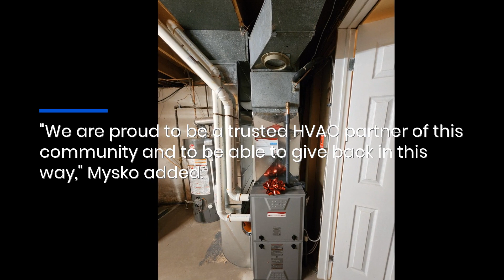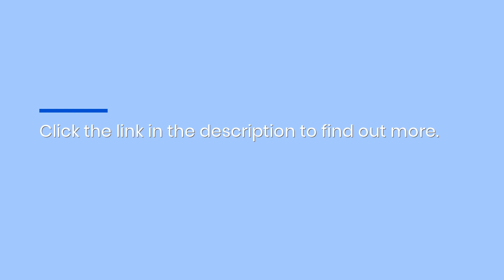Barrie Homeowner Wins “Oldest Furnace Contest” Sponsored by Custom Comfort ClimateCare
Custom Comfort ClimateCare, a leading provider of heating, cooling, and indoor air quality solutions in Barrie and Simcoe County, is thrilled to announce Barry Smith of Barrie, Ontario, as the winner of this exciting contest.